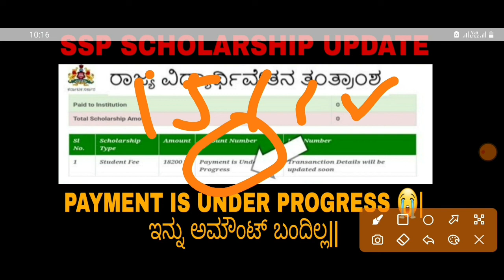SSP SCHOLARSHIP UPDATE | AMOUNT ID UNDER PROGRESS | LATEST UPDATE | COMPLETE INFO|students solution